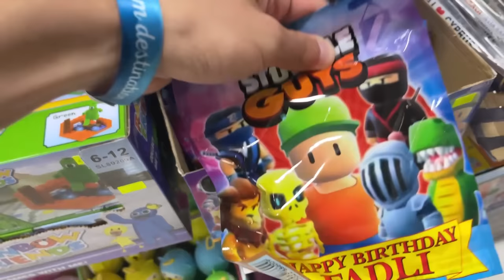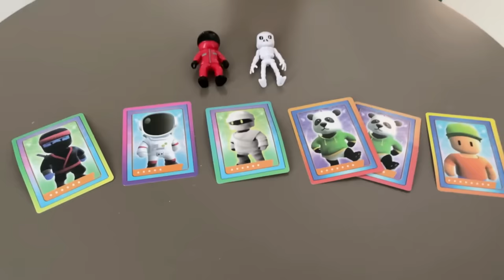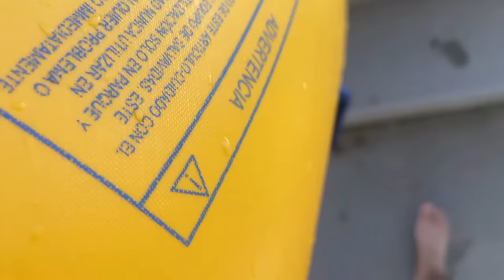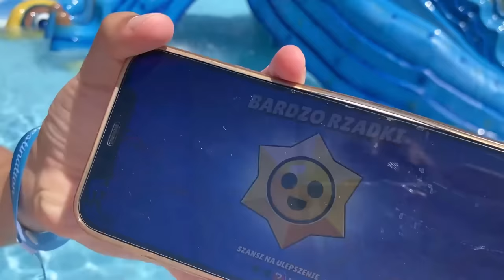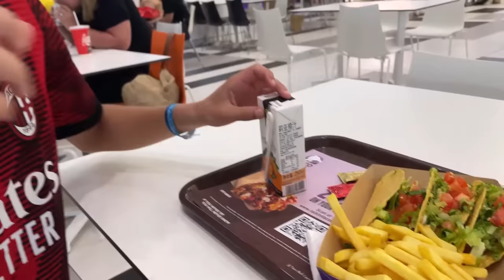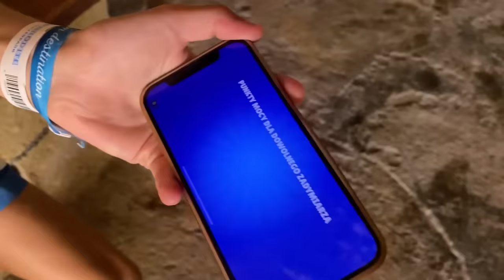MUSIAŁEM ZJECHAĆ z HARDKOROWEJ ZJEŻDZALNI WODNEJ żeby OTWORZYĆ x100 STARR DROPÓW w BRAWL STARS😱